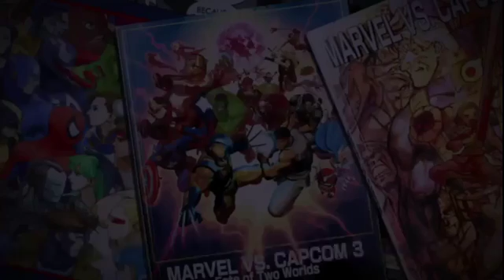PS4 ULTIMATE MARVEL VS CAPCOM 3 Ranked Match EP 4